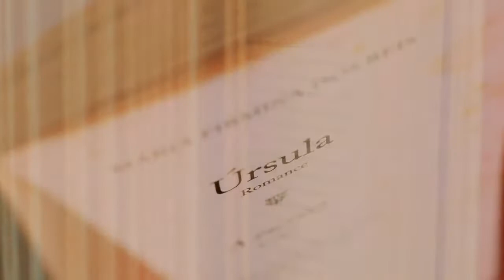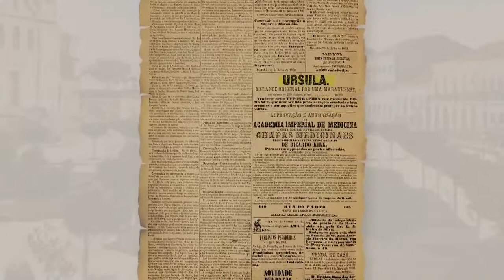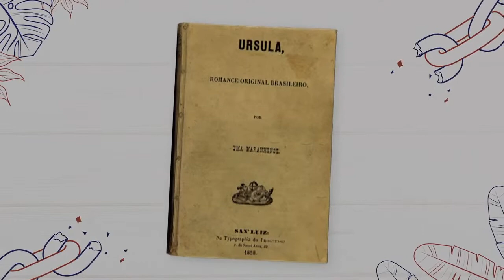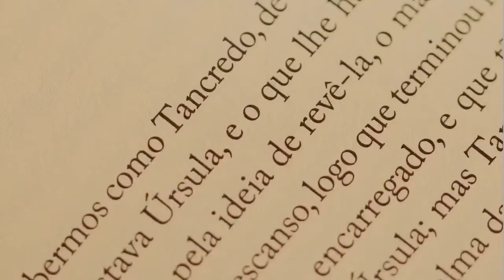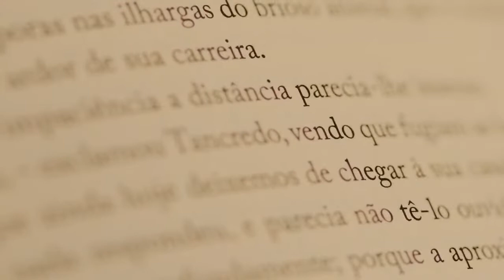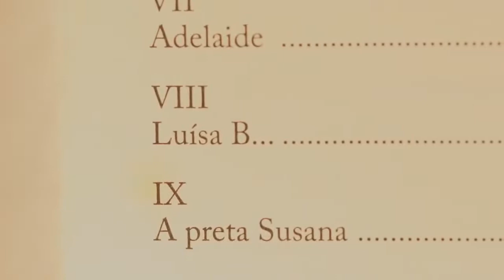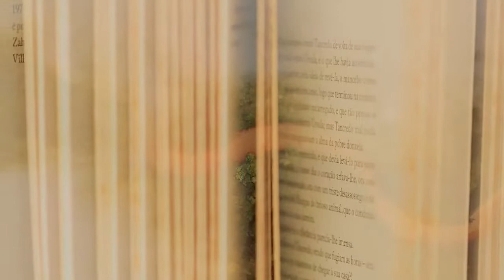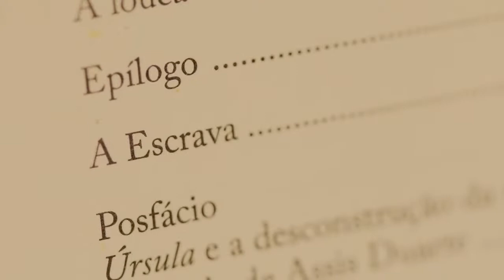MARIA FIRMINA DOS REIS, A PRIMEIRA ROMANCISTA BRASILEIRA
VOCÊ JÁ OUVIU FALAR DE MARIA FIRMINA DOS REIS?

Natural de São Luiz, capital do Maranhão, ela veio ao mundo no ano da Proclamação da Independência do Brasil, em 1822.

É filha de Leonor Felippa dos Reis com João Pedro Esteves, um homem de posses para quem a mãe trabalhou. Não consta o nome paterno em sua certidão de batismo.

Assim nasceu Maria Firmina dos Reis, uma criança afrodescendente fruto de um caso fora do casamento. Ela ficou órfã com apenas 5 anos, quando foi acolhida na casa da tia materna. Moraram na vila de São José de Guimarães.

Desde então, Maria Firmina dos Reis se viu inspirada pelo universo literário. Quando mais jovem, estreitou suas vivências com referências culturais e também parentes ligados ao meio cultural. Como a um dos mais populares gramáticos da época, Sotero dos Reis.

Anos mais tarde, Maria Firmina dos Reis não havia desistido do sonho das letras. Após se tornar professora, foi a primeira mulher a ser aprovada em um concurso público no Maranhão. Era para o cargo de professora de primário.

Usava as letras como arma de revolta, daí se tornou a primeira mulher brasileira a lançar um romance. Além de, claro, uma referência feminina na luta contra a escravidão.

CONHEÇA O PROJETO MULHERES DE LUTA
A missão do projeto Mulheres de Luta é criar e promover conteúdos de interesse geral, não restritos às pautas feministas, onde mulheres especialistas em suas áreas são fonte de informação, opinião e inspiração. Acesse